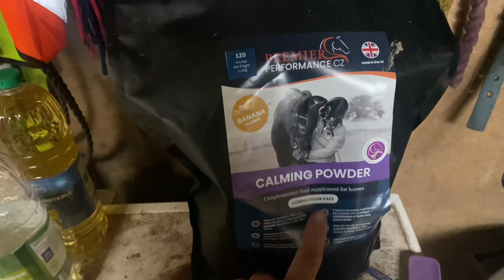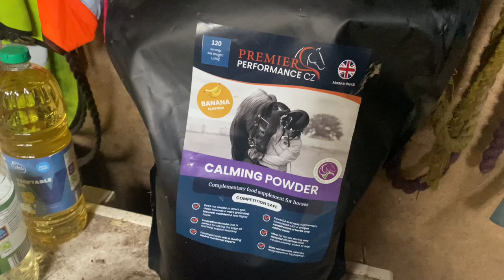A day in the life of an equestrian | uk horse rider | vlog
Here I share my journey from a complete novice horse rider to now competing at horse of the year (HOYS) shows whilst being a completely self taught equestrian.
I have failed so many times over they years but always learnt something from it, I hope that my Youtube channel will be able to help teach you all the little bits that nobody seems to share, and help progress you on your journey quicker then I did on mine.

Willow - 10yr old welsh section D - Sooty palomino
Gambler - 8yr old welsh section D - Black roan
Champ - 6yr old Welsh section D - Buckskin
Donut - 1yr old welsh section D - Chestnut roan

I'm not perfect and I make mistakes but what we learn from it is what truly matters.

if you like what you see then please like and subscribe, it would really help me out to share my page with more like minded people looking to go up the levels in the showring,
I regularly upload videos and vlogs on what me and my equines get up to and also some 'How to' videos for my beginner riders and fellow equestrians.